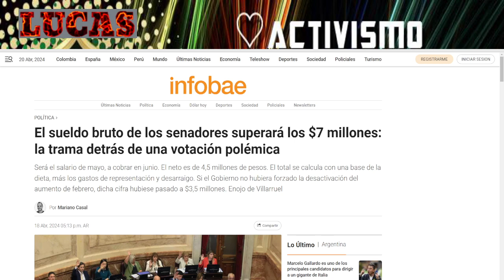LA CASTA ARGENTINA SE SUBE EL SUELDO A 7 MILLONES DE PESOS.